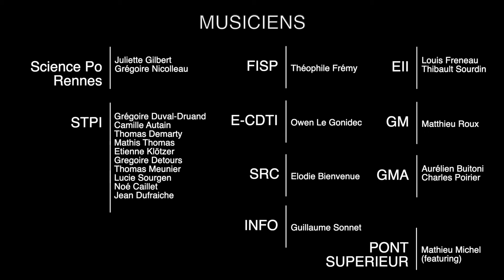IN THE STONE / Maurice White (arr. Paul Murtha)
Tellement heureux de vous partager ce beau moment musical et amical avec le BIG BAND DE L'INSA dirigé par Cédrick Alexandre 🤩